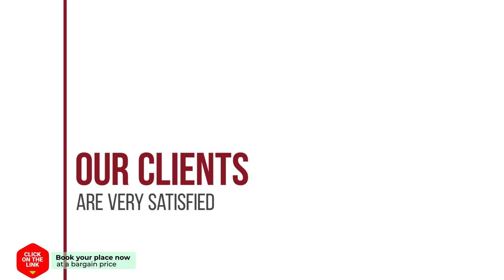Rai Monsicha Khaokho hotel review | Hotels in Ban Khao Ya Nua | Thailand Hotels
Rai Monsicha Khaokho hotel video review. Hotels in Ban Khao Ya Nua, asian 3 stars hotels.